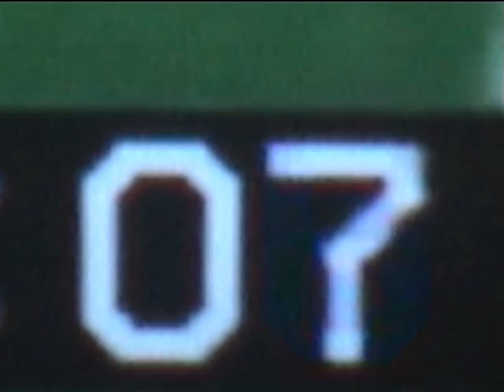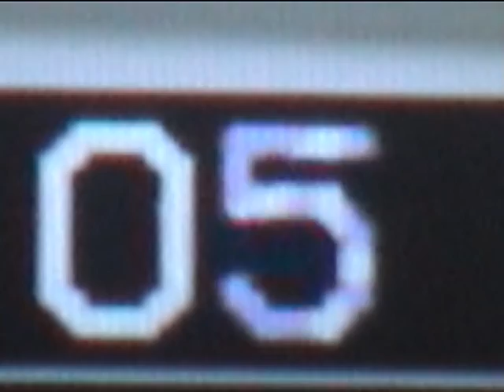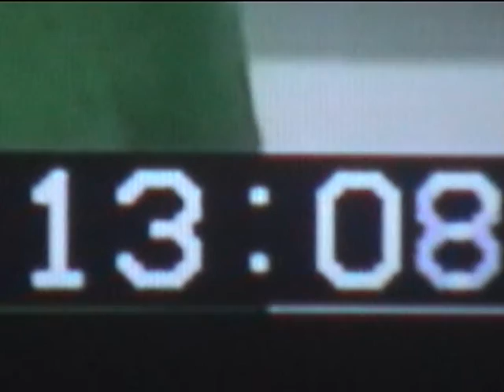STADIUMAGAZINE[C]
WORD86.COM
AL.W©